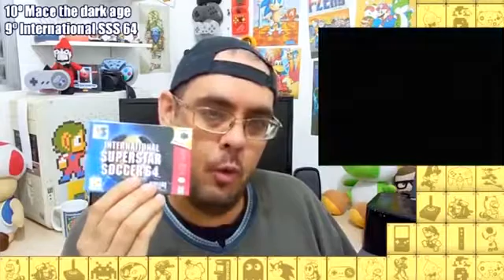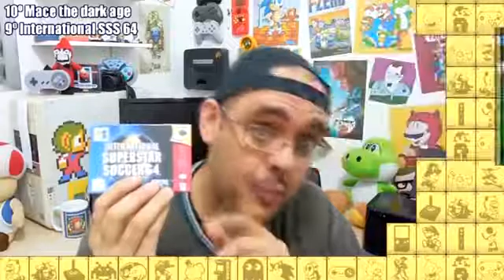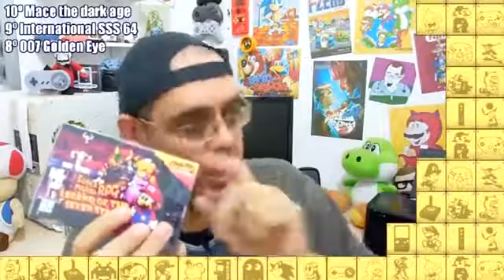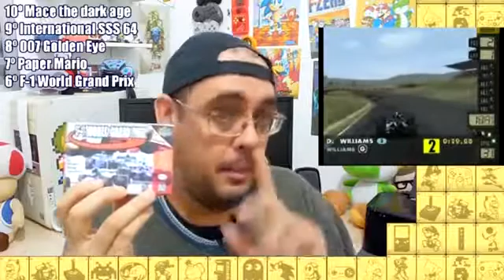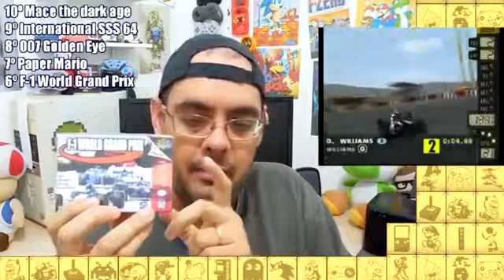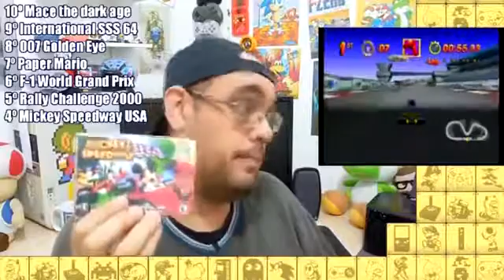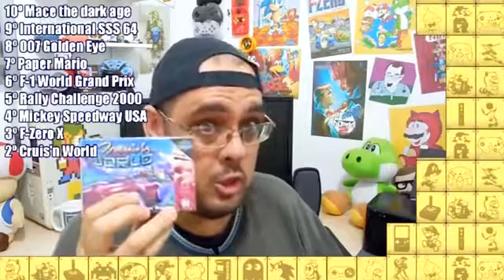Top 10 jogos do NINTENDO 64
Esse vídeo foi um dos que foram apagados
por um hater metido a hacker..
Esse vídeo Foi salvo pelo Sérgio Ayres.
Vlw Sérgião seu lindo!!!